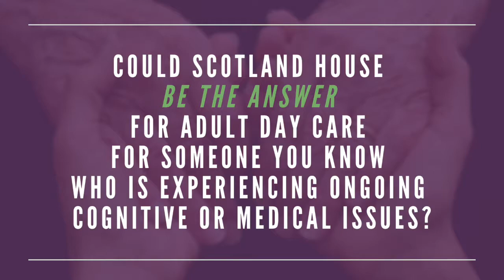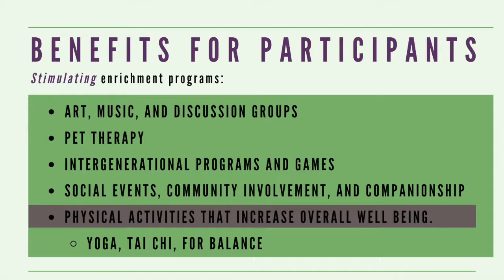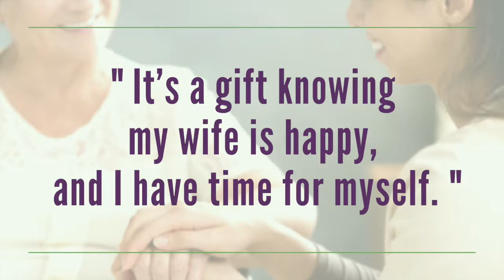20191108 Scotland House PSA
Hi, I'm Gretchen Cole, Executive Director at Scotland House in Quechee Vermont. We believe For people with physical or cognitive impairments independent living is crucial for maximizing health, mental well being, and quite simply, happiness.
We offer necessary services including nursing, therapeutic programs and specialized dementia care, and more.
By providing caregiver support and time outside the home, older adults in the Upper Valley enjoy spending time independently from family caregivers. We’re Scotland House and we’ll share the care in this beautiful Vermont setting.

"We’re Scotland House
We Share the Care
Adult Day Care and Wellness"